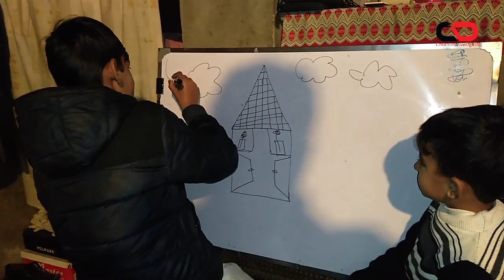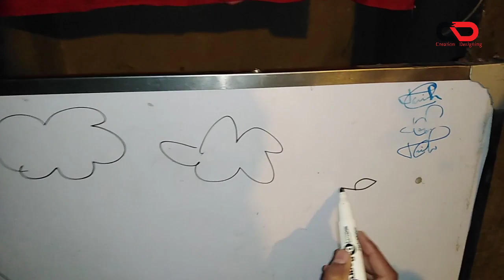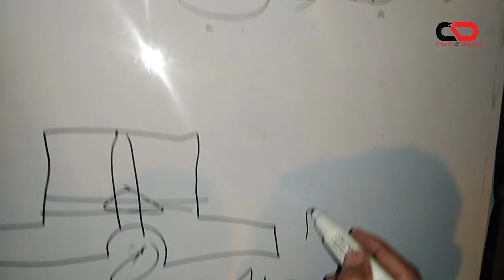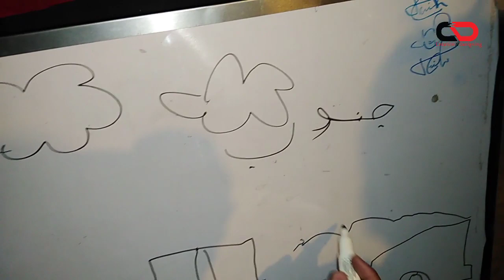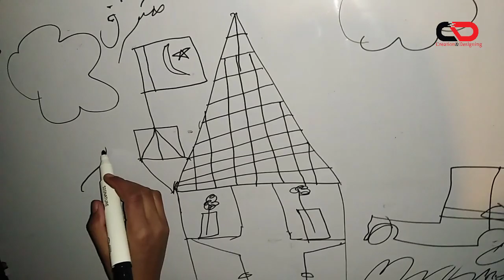Drawing for kids | Tayyab Aslam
This a kids drawing funny video.
Its show the creativeness of Tayyab.
In my channel you can find many art work.